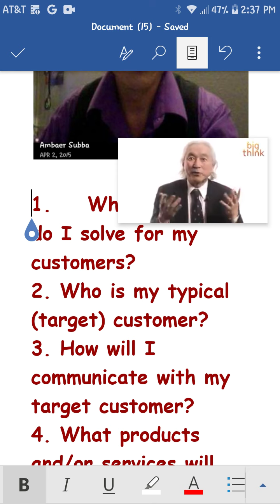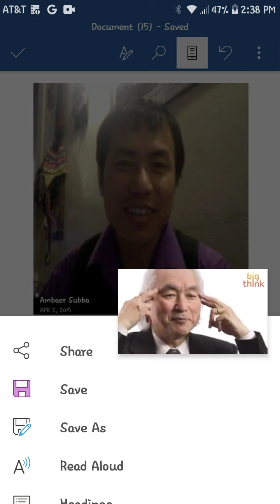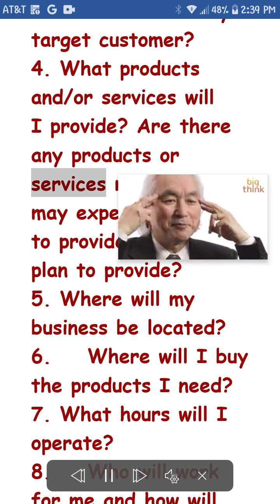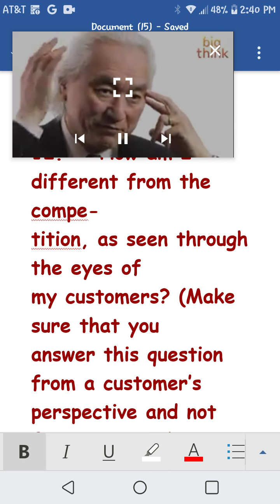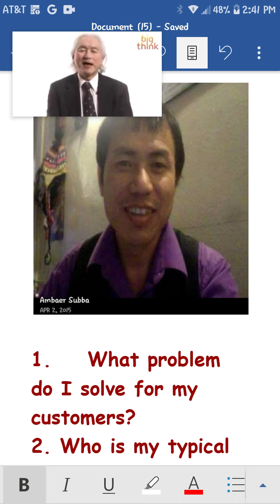Ambaer And Nolo Business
Nolo Business Plan by Mike Mckeveer